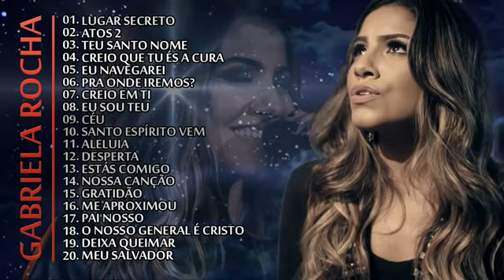Gabriela Rocha - as melhores músicas gospel mais tocadas